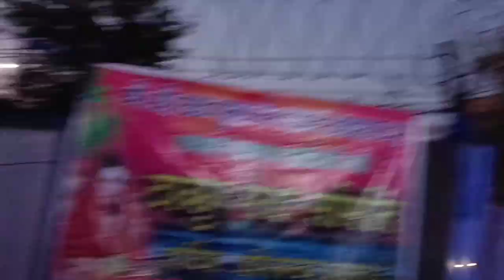Asansol Chhath Puja ✨🙏 | Happy Chhath Puja 2023 | Top Best Chhath Puja place in Asansol West Bengal